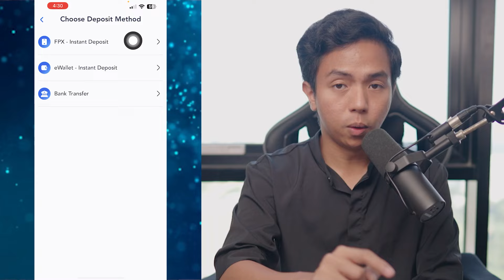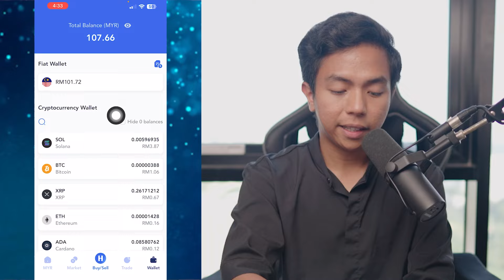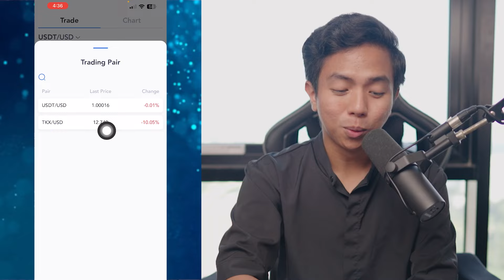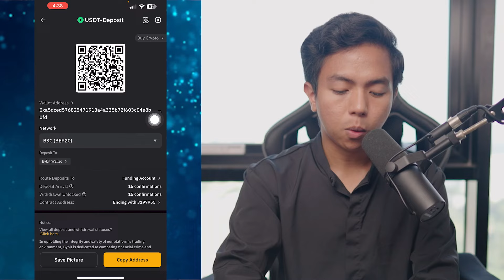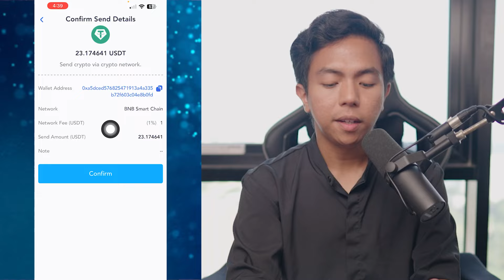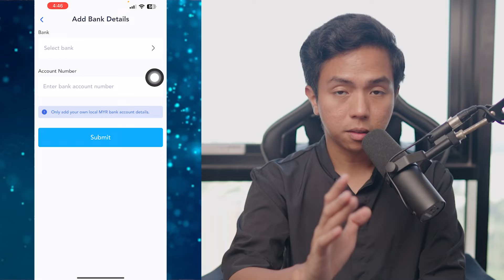Cara Beli USDT Paling Senang !! Deposit dan Withdrawal Instant Masuk Bank !! HATA Global Review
🔥 Nak Lagi Banyak Benefit? Join Elite Private Whatsapp Group DausDK! (RM20/month)

Apa korang akan dapat?
✅ Stock & Crypto Insights 📈
✅ Request Crypto Signals 📊
✅ Monthly Net Worth Review 💵
✅ Live Sessions 🎙
✅ Monthly Meet-Up Gathering (Bila group cecah 200 ahli) 🤝
✅ Networking Circle 🔥
✅ Banyak lagi surprises!

💸 Harga: RM20/bulan atau RM200/setahun (jimat RM40)

Hari ni Daus nak share dengan korang satu platform yang bakal mengubah cara kita semua berurus niaga dengan USDT! Dengan HATA Global, korang boleh beli dan jual USDT pakai duit ringgit secara instant tanpa perlu lagi gunakan P2P seller. HATA ni memang power sebab fee dia 0% untuk transfer internal dan yang paling best, dia regulated! Daus tunjuk step-by-step cara guna HATA Global dari deposit duit sampai lah withdraw ke bank, semuanya mudah dan cepat! Jangan lupa guna link Daus untuk daftar akaun HATA supaya dapat support channel ni dan join Daus punya private group WhatsApp. So, jangan skip video ni sebab banyak info penting yang korang tak nak terlepas! 💪💸

Nak join Daus punya private group WhatsApp?

Timestamps:
00:00 - Intro: Selamat Tinggal P2P, Hello HATA Global!
00:32 - Apa Itu HATA Global dan HATA Malaysia?
01:02 - Cara Daftar Akaun HATA Guna Link Daus
01:23 - Step 1: Deposit Duit Ringgit ke HATA
01:50 - Step 2: Beli Crypto Pakai Duit Ringgit
02:40 - Step 3: Buat Internal Transfer ke HATA Global
03:31 - Step 4: Jual Crypto untuk Dapatkan USDT
04:24 - Step 5: Transfer USDT ke Exchange Lain
05:16 - Step 6: Withdraw Duit ke Akaun Bank Anda
06:34 - Kenapa HATA Global Lagi Power dari P2P?
07:03 - Contoh Trading Guna HATA Global
07:28 - Cara Withdraw Duit Ringgit Secara Instant
08:46 - Kenapa Korang Wajib Guna HATA Global Sekarang!
09:42 - Kesimpulan: HATA Global Memang Mantap!